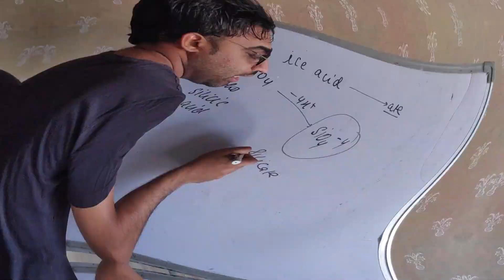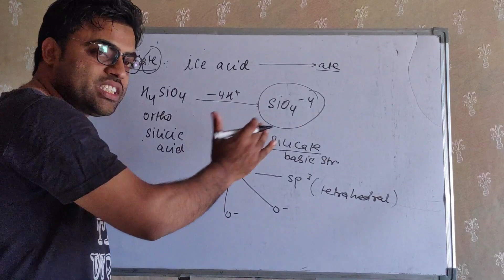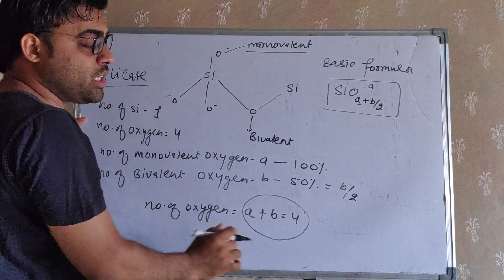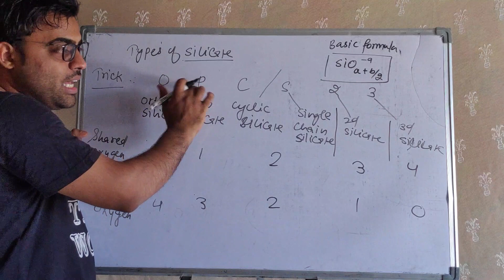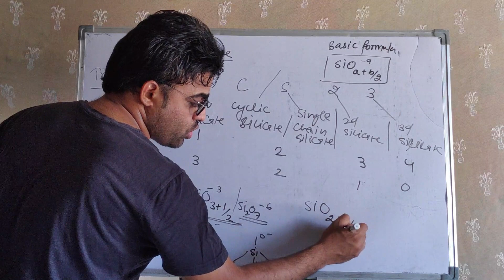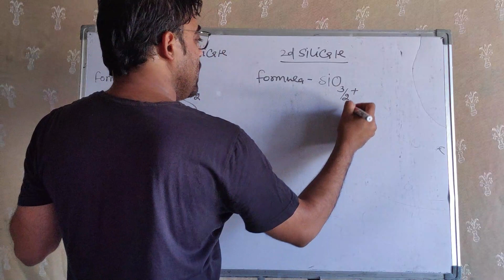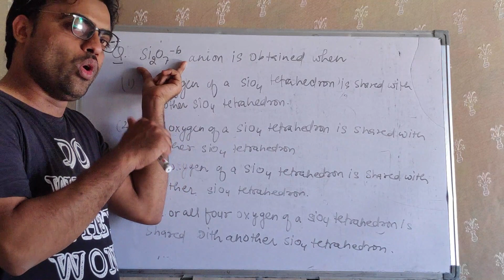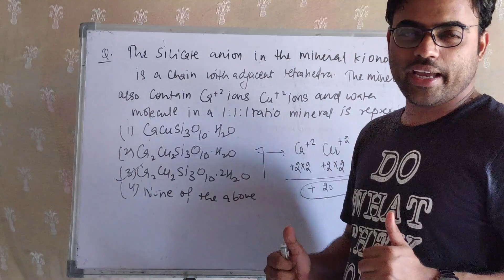"SILICATES" super trick to learn | by MS Sir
NEET BABA JEE: P Block | Carbon Family | Silica & Silicates | inorganic Chemistry | MS Sir
short tricks of silicate.